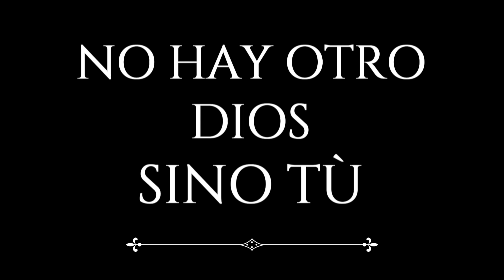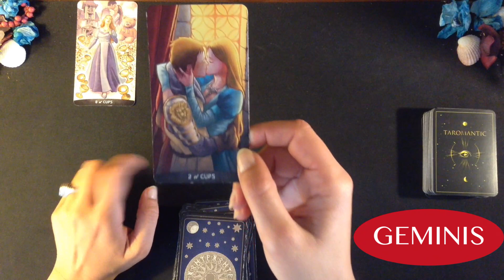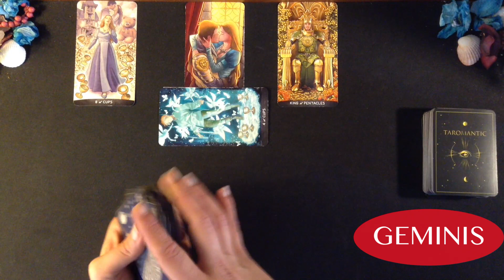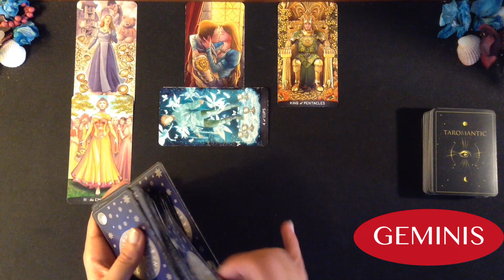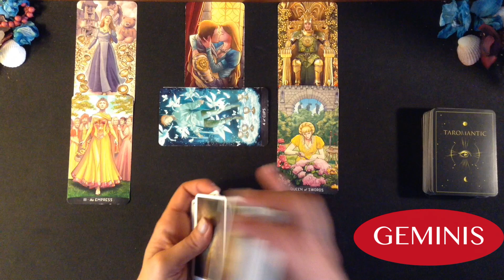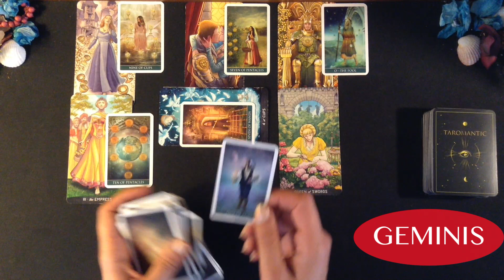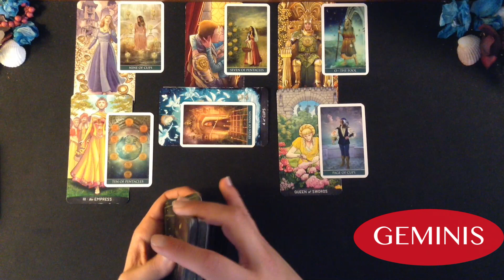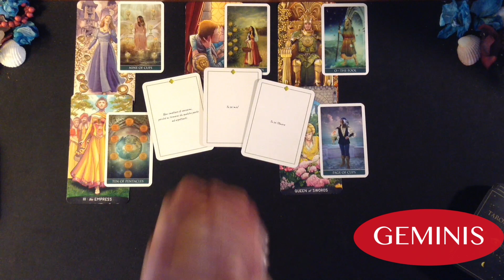GEMINIS/ URGENTE! UNA CONFIRMACION MUY GRANDE INESPERADA! UNA DE LAS MEJORES LECTURAS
Grazias,
Un abrazo gigante!
Francesca

Muchas gracias!